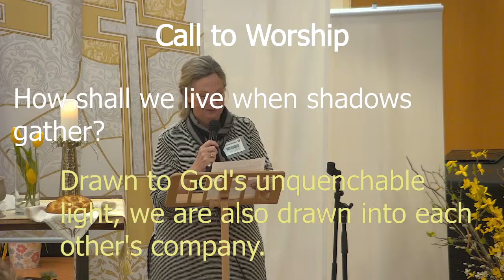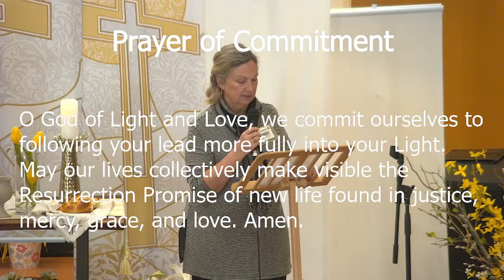"Into the Light"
God invites us to live fully as we have been created and called to be – fully in the Love of Resurrection Light – even with all our wounds, scars, quirks, gifts, graces, and foibles. So while the ham dinners, egg hunts, sunrise services, new outfits, and Easter gatherings with family and friends have passed, the freedom and promise of the Resurrection continues. Come and together let’s explore how to live as an Easter people.

Join us live at 9:00 on April 7, or watch the recording any time after .
Download the bulletins for worship from the April 4 or 7 QuickNews on the "News" page of our website.

Read Acts 4:32-35 and 1 John 1:1-2:2 in preparation for Sunday's sermon, "I Want to Tell You."